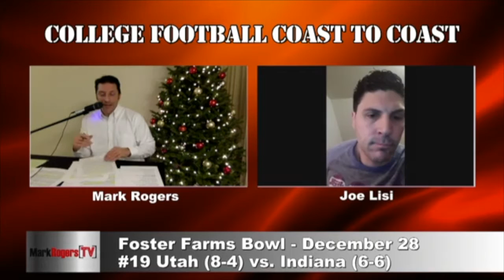Foster Farms Bowl Preview / Utah Utes - Indiana Hoosiers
Indiana hasn't won a bowl game since 1991. Utah does nothing but win bowl games; 12-1 under Urban Meyer and Kyle Whittingham. Joe Lisi of Goforthe2.com joins MarkRogersTV to pit the Big Ten vs the Pac 12. Like me on Facebook.